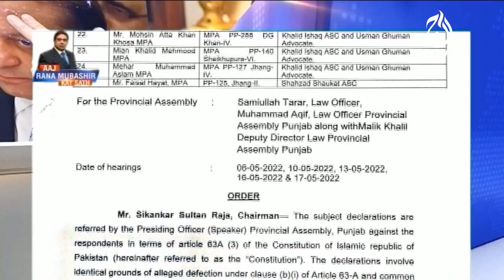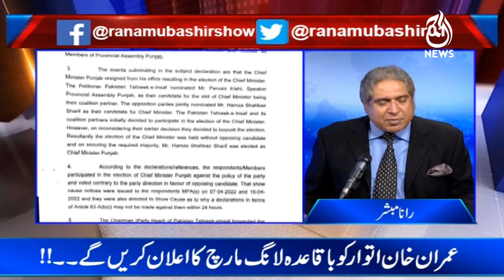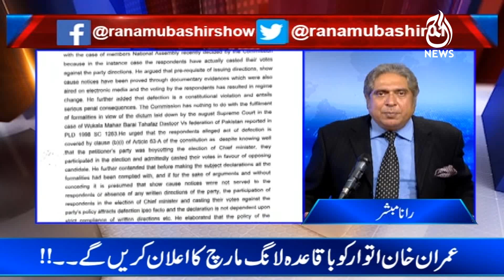Imran Khan Itwar Ko Baqaida Long March Ka Elan Karen Ge | Aaj Rana Mubashir Kay Sath | Aaj News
Imran Khan Itwar Ko Baqaida Long March Ka Elan Karen Ge | Aaj Rana Mubashir Kay Sath | 20 May 2022 | Aaj News

Host: Rana Mubashir

Guests:
- Farrukh Habib (Former Member of the National Assembly of Pakistan)
- Nasir Hussain Shah (Provincial Minister of Sindh for Local Governments)

Topics:
-Imran Khan Itwar Ko Baqaida Long March Ka Elan Karen Ge
-Election Commission and PTI
-Flour Export and Imran Khan
-PTI leadership and Situation
-But Political Parties?
-New Political Crisis
-Situation of Conflicts
-Worst Situation
-Emergency In Country
-The Consequence?
-Table Agenda
-Imran Khan

Aaj TV Official:
shorturl.at/iBDNX